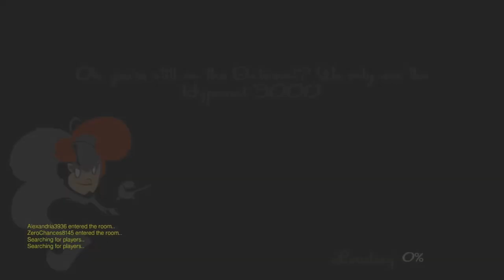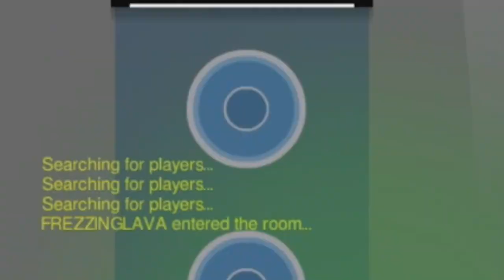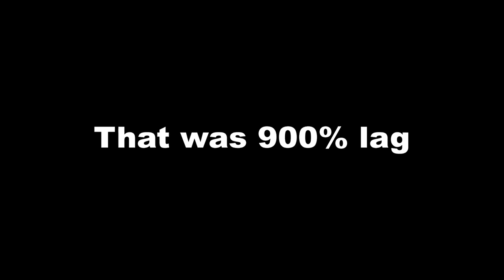The BEST SpeedRunners Video On YouTube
I didn't think I would be able to make a good video on this game at first, but I was feeling really energetic one day and I decided to start playing it and record whatever happened.

- Main Menu Theme - Headbangers: Rhythm Royale